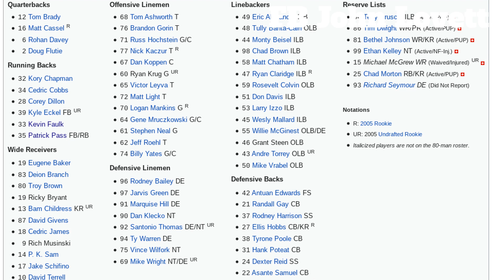2022 Season - Miami Dolphins Sign Versatile FB John Lovett!!! & DE Daeshon Hall!!!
Miami Dolphins Sign DANGEROUS Versatile FB John Lovett!!! & Potential Predator DE Daeshon Hall!!!  Coach Mike McDaniel & Chris Grier already adding scheme fits to the roster.

Timestamps
00:00 Intro
01:31 Who Is Fullback John Lovett? And How can Mike McDaniel leverage him as a weapon in the offense?
05:30 Lovett Can Be The Next Jim Jensen "Crash", Dan Marino's Swiss Army Knife.  Hybrid Offensive Philosophy!!
07:54 Lovett's Princeton Tigers Tape is Impressive!!! Similar to Taysom Hill!!
11:42 Do ya'll remember Patriots FB Patrick Pass?
16:37 Who Is DE / Edge Rusher Daeshon Hall?